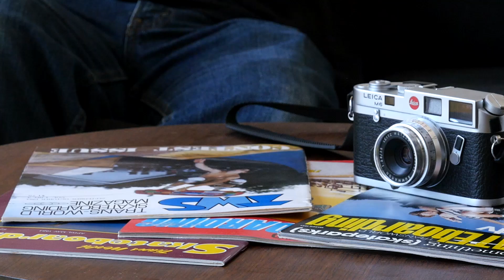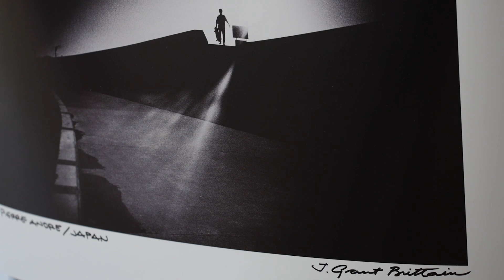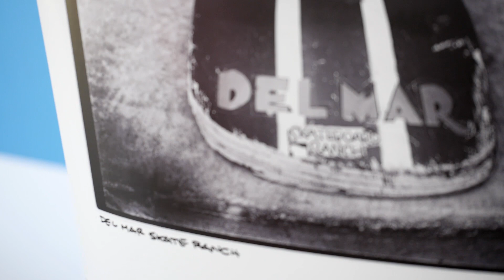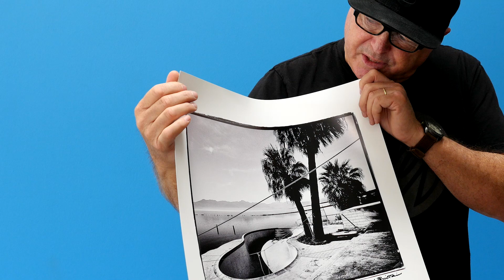NIXON | PHOTO SERIES: GRANT BRITTAIN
His days managing the Del Mar Skate Ranch back in the early 80s gave Grant Brittain the perfect testing grounds to hone his photography skills. It was there that he grabbed a camera, a canister of 35mm film, and never looked back. Since then, Grant has gone on to photograph nearly every major skater that’s come up, photo edit TransWorld SKATEboarding and launch The Skateboard Mag. With a camera in-hand, Grant has traveled the world many times over with the best guys in the business and is still the humble and rooted friend Nixon has worked alongside since day one.